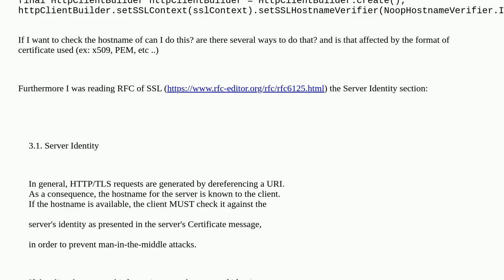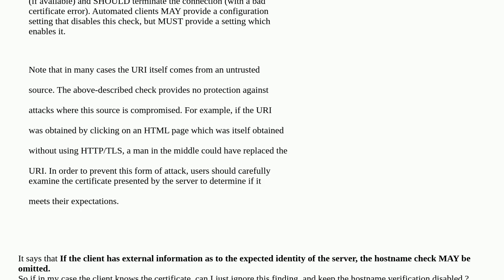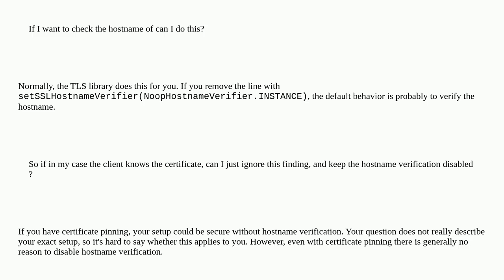Security: How to verify hostname of certificate? and Is it mandatory if client knows the certific...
How to verify hostname of certificate? and Is it mandatory if client knows the certificate?

A special thanks goes out to the community

  tls authentication certificates x.509